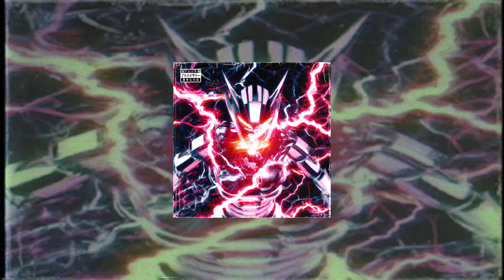ARE U THERE WITH ME - aivin (Official Audio)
"Introducing my latest and greatest musical creation! This track from my upcoming ALBUM called 'AI - ARTIFICIAL INTELLIGENCE' is an anthem for the free-spirited, a celebration of life, love and the pursuit of happiness. With its infectious beat, soul-stirring lyrics and a melody that will stay with you long after the song is over, this track is sure to be a hit with music lovers of all genres.
I poured my heart and soul into this ALBUM and I'm beyond excited for you to hear it!

This song is the perfect addition to your playlist, whether you're with your friends or just having a solo listening session at home. The energy and vibes of this track are undeniable and will have you coming back for more.

This is just the beginning of my journey in the music industry and I can't wait to share more amazing tracks with you. Get ready to turn up and let's make some memories together!"

AI - ARTIFICIAL INTELLIGENCE - OUT ON 02/17/2023!

ARTWORK AND VIDEO

COVER ART by aivin
EDIT by aivin

MUSIK

Written, Produced, Engineered, Mixed & Mastered by aivin